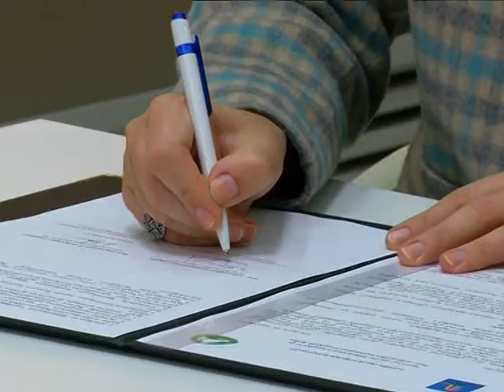მემორანდუმი სოციალური მომსახურების სააგენტოსა და განათლების საერთაშორისო ცენტრს შორის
2016 წლის 23 სექტემბერს მთავრობის ადმინისტრაციის შენობაში სსიპ სოციალური მომსახურების სააგენტოსა და სსიპ განათლების საერთაშორისო ცენტრს შორის მემორანდუმი გაფორმდა.
მემორანდუმის მიზანია შრომის ბაზარზე მოთხოვნადი პროფესიებისთვის საჭირო ცოდნისა და უნარ-ჩვევების გამოვლენის მიზნით ურთიერთანამშრომლობის განვითარება, მხარეთა მიერ ორგანიზებულ დასაქმების ფორუმებში მონაწილეობის უზრუნველყოფა.
მემორანდუმს ხელი მოაწერეს განათლების საერთაშორისო ცენტრის აღმასრულებელმა დირექტორმა ნინო ჭელიძემ და სოციალური მომსახურების სააგენტოს დასაქმების პროგრამების დეპარტამენტის უფროსმა მარიამ ბეზარაშვილმა.
ამ მემორანდუმის ფარგლებში პირველი ერთობლივი ღონისძიება 4 ოქტომბერს გაიმართება. განათლების საერთაშორისო ცენტრის კურსდამთავრებულთა დასაქმების მიზნით, განათლების საერთაშორისო ცენტრისა და სოციალური მომსახურების სააგენტოს თანამშრომლობით „განათლების საერთაშორისო ცენტრის სტიპენდიანტთა დასაქმების ფორუმი 2016“ ჩატარდება. ფორუმში მონაწილეობას მიიღებს 50-მდე ახალგაზრდა, რომელთაც ცენტრის ფინანსური მხარდაჭერით უცხოეთში აკადემიური (სამაგისტრო და სადოქტორო) ხარისხი მოიპოვეს.